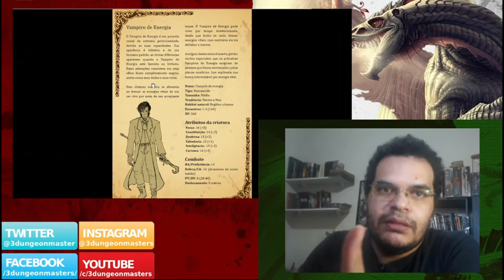Resenha do Mestre: Fellowship of Zine #7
Olá pessoal! No vídeo de hoje falamos a edição 7 da revista Fellowship of the Zine, uma revista eletrônica para vários RPGs que usam o sistema d20.

Você pode fazer a assinatura da Fellowship of the Zine através do link abaixo:

Você pode comprar os livros de Old Dragon ou D&D, clicando nos links abaixo (comprando qualquer produto através destes links você nos ajuda financeiramente):

- Dungeons & Dragons: Player's Handbook - Livro Do Jogador Edição Em Português (Amazon)